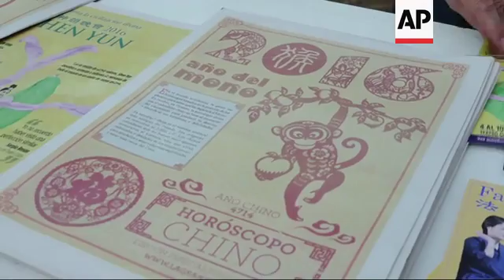Buenos Aires celebrates lunar new year early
(31 Jan 2016) RESTRICTION SUMMARY: AP CLIENTS ONLY

Buenos Aires, Argentina - 30 January 2016
1. Various of dragon dancing at Spring Festival celebration
2. Audience watching celebration
3. Girl taking a picture
4. Argentine and Chinese flags
5. Chinese and Argentine authorities painting the eyes of dragon
6. Various of dragon walking through crowd
7. SOUNDBITE (Spanish) Raul Suarez, Kung Fu master and dragon dancer from Buenos Aires:
"The dragon is vital as it's related to the Chinese culture. They say they are descendants of the dragon."
8. Various of dragon dancers walking through the crowd
9. Performers on stage
10. Audience watching
11. Chinese host of the show performing Chinese greeting
12. Crowd watching
13. SOUNDBITE (Portuguese) Leticia Santos, Brazilian tourist:
"I admire the balance that they (the Chinese) look for on everything they do. Even in the everyday routine they look for harmony and I find that essential for life."
14. Man practicing Falung Dafa meditation
15. Magazine with the Year of the Monkey horoscope on
16. People buying magazine
17. Kung Fu performers
18. Woman and boys during the celebrations
SCRIPT
The Chinese community of Buenos Aires on Saturday celebrated the Spring Festival, which marks the arrival of the Chinese New Year, a few days early.
Thousands of people came to celebrate the occasion, where dancing dragons paraded through the crowd and Kung Fu masters performed to the audience.
Although the Chinese New Year begins February 8th the Chinese-Argentine community decided to celebrate ahead of time.
This is the Year of the Monkey according to the Chinese zodiac.